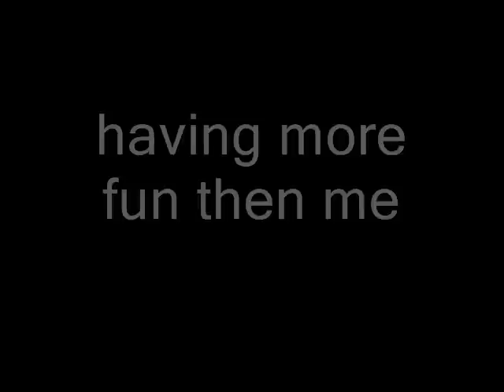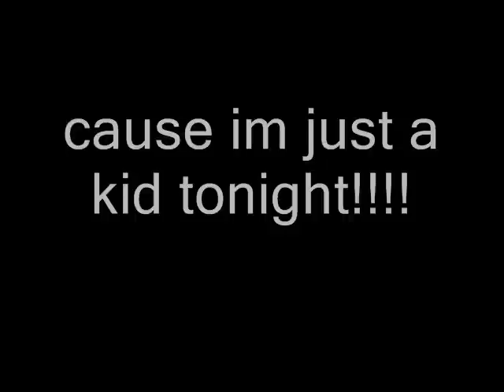runescape music video - im just a kid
just me and my bro doing a music vid took 3 hours and i sorry i got lyrics at end didn't let me make more vids for some reason that stinks oh well just hope u
enjoy this vid it owns lol

I woke up it was 7
i waited till 11

I think i got alot of friends but
i dont hear from then
whats another night all alone?

When your spending everyday on you're own
im just a kid!, and life is a nightmare
im just a kid!, i know that it's not fair

Nobody cares cause, im alone in the world
is having more fun then me

Tonight!!!

and maby when the night is dead,
ill crawl into my bed
staring at these 4 walls agian
ill try think about the last time i had a good time

everyones got somewhere to go
and there gonna leave me here on my own!

im just a kid!, i know that its not fair
is having more fun then meeeeeeeeeeeeee

dont fit in with anobody
how did this happend to me?

wide awake im bored and i can't fall asleep

im just a kid...

im just a kid...,im just a kid...

yeah, im just a kid...

nobody wants to be alone in the world
tonight..!!

im all alone tonight!
nobody cares tonight!
cause im just a kid tonight!